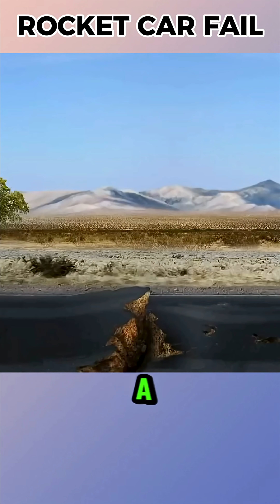Can Rockets Really Make a Car Fly? 🚀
They say that if you strap rockets to a car and launch it off a ramp, it could voluntarily soar through the sky. Some even claim someone once flew 6 miles at 348 mph. But is that really possible? The MythBusters team got to work. They bought an old Chevrolet, cut the back, and prepared it for rockets. Since no one volunteered to drive, Grant added a remote-control system, and Jamie balanced the weight. In the desert, with a rocket generating 4,500 kN of thrust, the first test began. The car reached 200 mph, but when the front wheels touched down, control was lost, and the Chevy flipped twice in the air before smashing apart. The team didn’t give up. They bought a second Chevrolet and this time used a ramp. As the rocket ignited, the car voluntarily leapt like a fire dragon into the air but only glided a few dozen meters before slamming back down. With the remaining thrust, it lifted off once more, flipping violently, but the outcome was the same. Conclusion: even with ramps and rockets, making a car fly still belongs to the world of cartoons.